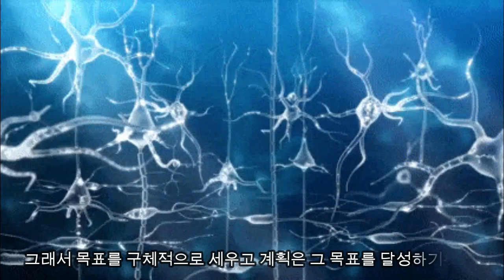이번 생은 망했다 생각들때 잊지 말아야할 것들 - 원더풀 인생후반전